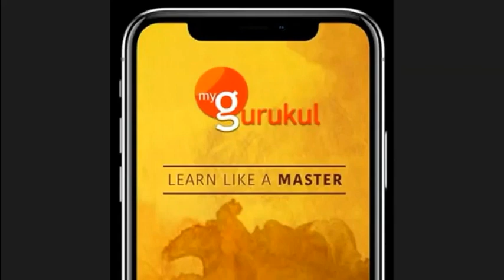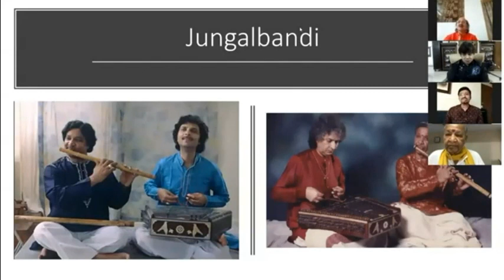Flute Symposium 2 | Pt. Hariprasad Chaurasia |Pt. Ronu Majumdar| Shashank Subramanyam | Vivek Sonar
The ultimate Flute learning app to help you learn Step by Step from Professionals from anywhere in the world. Join the learners of over 30 countries who have been using myGurukul and learning well.

It will take 90 days to complete the beginner module and upto 3 years to make you a master if you follow our methods of practice.

Flute lessons are designed by Vivek Sonar who is a renowned artust and one of the senior most Disciples of Pandit Hariprasad Chaurasia.

Links to other videos you may find interesting & Relevant

For other flutes and outside India customers visit
ww.myGurukul.co/purchasegoodflute

myGurukul App Review